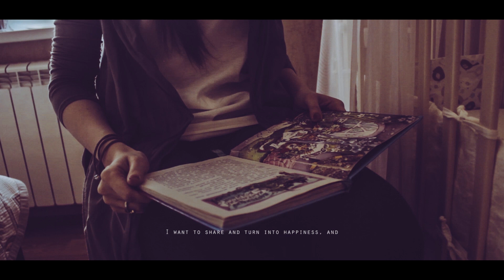ИНТЕРЕСНЫЕ ЛЮДИ СТАВРОПЛЬ#2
Проект "ИНТЕРЕСНЫЕ ЛЮДИ СТАВРОПОЛЬ"!!!
Второй документальный фильм !!!
Было потрачено не мало сил и энергии,но это стоило того !!!
Создание видео 64-24-67